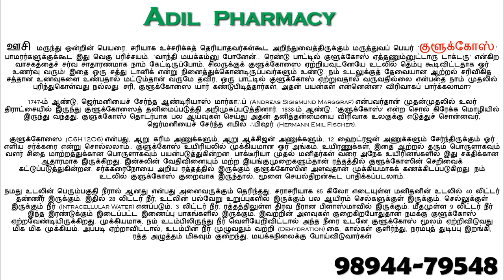GLUCON D ADIL PHARMACY MADURAI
GLUCOND About this item. Glucon D fills you with the energy required to stay active; Kick away tiredness and feel rejuvenated with Glucon-D, the preferred choice in ...
Speciality: Vegetarian
Package Weight: 0.52 Kilograms
Item Weight: 500 Grams
Package Type: Box

ஊசி மருந்து ஒன்றின் பெயரை, சரியாக உச்சரிக்கத் தெரியாதவர்கள்கூட அறிந்துவைத்திருக்கும் மருத்துவப் பெயர் `குளூக்கோஸ்.’ பாமரர்களுக்குக்கூட இது வெகு பரிச்சயம். `வாந்தி மயக்கம்னு போனேன்... ரெண்டு பாட்டில் குளூக்கோஸ் ஏத்தணும்னுட்டாரு டாக்டரு’ என்கிற வாசகத்தைச் சர்வ சாதாரணமாக நாம் கேட்டிருப்போம். சிலருக்குக் குளூக்கோஸை ஏற்றியவுடனேயே உடலில் தெம்பு கூடிவிட்டதாக ஓர் உணர்வு வரும்! இதை ஒரு சத்து டானிக் என்று நினைத்துக்கொண்டிருப்பவர்களும் உண்டு. நம் உடலுக்குத் தேவையான ஆற்றல் சரிவிகித சத்தான உணவுகளை உண்பதால் மட்டும்தான் வருமே தவிர, ஒரு பாட்டில் குளூக்கோஸ் ஏற்றுவதால் வருவதில்லை என்பதை நாம் முதலில் புரிந்துகொள்வது நல்லது. சரி, குளூக்கோஸை யார் கண்டுபிடித்தார்கள், அதன் பயன்கள் என்னென்ன? விரிவாகப் பார்க்கலாமா?

1747-ம் ஆண்டு, ஜெர்மனியைச் சேர்ந்த ஆண்டிரியாஸ் மார்காஃப் (Andreas Sigismund Marggraf) என்பவர்தான் முதன்முதலில் உலர் திராட்சையில் இருந்து குளூக்கோஸைத் தனிமைப்படுத்தி அறிமுகப்படுத்தினார். 1838-ம் ஆண்டு, `குளுக்கோஸ்’ என்ற சொல் கிரேக்க மொழியில் இருந்து வந்தது. குளுக்கோஸ் தொடர்பாக பல ஆய்வுகள் செய்து அதன் தனித்தன்மையை விரிவாக உலகுக்கு எடுத்துச் சொன்னவர், ஜெர்மனியைச் சேர்ந்த எமில் ஃபிஷர் (Hermann Emil Fischer).

குளூக்கோஸை (C6H12O6) என்பது, ஆறு கரிம அணுக்களும், ஆறு ஆக்சிஜன் அணுக்களும், 12 ஹைட்ரஜன் அணுக்களும் சேர்ந்திருக்கும் ஓர் எளிய சர்க்கரை என்று சொல்லலாம்.. குளுக்கோஸ் உயிரியலில் முக்கியமான ஓர் அங்கம். உயிரணுக்கள், இதை ஆற்றல் தரும் பொருளாகவும் வளர் சிதை மாற்றத்துக்கான பொருளாகவும் பயன்படுத்துகின்றன. பாக்டீரியா முதல் மனிதர்கள் வரை அநேக உயிரினங்களில் இது சக்திக்கான ஆதாரமாக இருக்கிறது. இன்சுலின் வேதிவினையும் மற்ற இயங்குமுறைகளும்தான் ரத்தத்தில் குளூக்கோஸின் செறிவைக் கட்டுப்படுத்துகின்றன. சர்க்கரைநோயை அறிய ரத்தத்தில் இருக்கும் குளூக்கோஸின் அளவுதான் முக்கியமாகக் கணக்கிடப்படுகிறது. நம் உடலில் குளுக்கோஸ் குறைவாக இருந்தால், மூளை செயல்திறன்கூட பாதிக்கப்படலாம்.

நமது உடலின் பெரும்பகுதி நீரால் ஆனது என்பது அனைவருக்கும் தெரிந்தது. சராசரியாக 65 கிலோ எடையுள்ள மனிதனின் உடலில் 40 லிட்டர் தண்ணீர் இருக்கும். இதில் 28 லிட்டர் நீர், உடலின் பல்வேறு உறுப்புகளில் இருக்கும் பல ஆயிரம் செல்களுக்குள் இருக்கும். செல்லுக்குள் இருக்கும் நீர் (Intracellular Water) எனப்படும். 3 லிட்டர் நீர், ரத்தத்திலுள்ள திரவ நீரான பிளாஸ்மாவில் இருக்கும். மீதமுள்ள 9 லிட்டர் நீர் இந்த இரண்டுக்கும் இடைப்பட்ட இணைப்பு பாகங்களில் இருக்கும். இவற்றின் அளவுகள் குறைகிறபோதுதான் நமக்கு குளூக்கோஸ் ஏற்றவேண்டியிருக்கிறது. முக்கியமாக, நம் உடம்பிலிருந்து நீர் வெளியேறிவிட்டால் அந்த நீரை உடனே குளூக்கோஸ் மூலம் ஏற்றிவிடுவது மிக மிக முக்கியம். அப்படி ஏற்றாவிட்டால், உடம்பின் நீர் முழுவதும் வற்றி (Dehydration) கை, கால்கள் குளிர்ந்து, நரம்புத் துடிப்பு இறங்கி, ரத்த அழுத்தம் மிகவும் குறைந்து, மயக்கநிலைக்கு போய்விடுவார்கள்